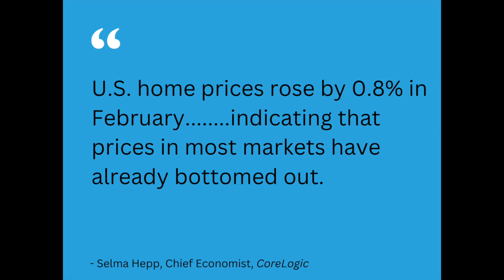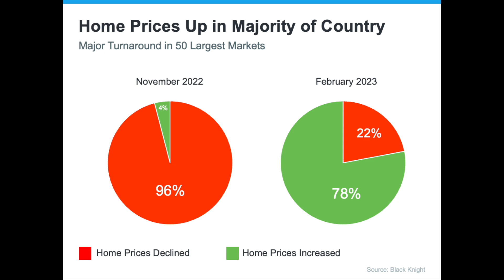Frisco TX Housing Market | Are You Waiting For Home Prices to Fall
The Frisco TX real estate market has certainly changed over the past year.

We’ve gone from rapidly rising prices and crazy bidding wars to mortgage rates not seen since the early 2000s and speculation that a price crash is on the horizon.

As a result, you might have put your Frisco TX  home buying plans on hold hoping that prices drop significantly, but that’s probably not the best strategy. I explain why in this video.

New Construction Homes For Sale in Frisco and Prosper TX;

Frisco, TX Real Estate Market Update: (search any City/Zip Code in the country from this report);

FREE BUYER GUIDE: Things to Consider When Buying a Home;

FREE SELLER GUIDE: Things to Consider When Selling Your Home;